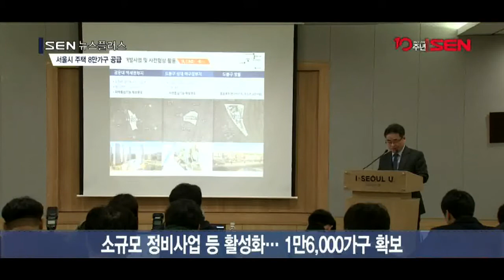[SENTV] “도로 위에 주택 짓는다”… 서울시, 8만가구 공급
[앵커]
서울시가 도심 안에 주택 8만 가구를 공급하기 위한 세부계획을 공개했습니다. 기존 용지들을 적극적으로 활용하고, 도로 위에도 주거 단지를 만드는 등 다양한 방법을 통해 공급을 차질 없이 마치겠단 계획입니다. 유민호기자입니다.

[기자]
서울 중랑구에 위치한 북부간선도로.
성북구와 중랑구를 잇는 왕복 4차선 도로입니다.

자동차가 달리는 간선도로 위로 주거 단지가 들어섭니다.
서울시는 도로 위에 인공지반을 설치하고, 주택 1,000가구를 짓기로 했습니다.

서울시는 오늘(26일) 2022년까지 도심 안에 주택 8만가구를 공급하기 위한 세부계획을 공개했습니다.
지난 19일 정부와 함께 내놓은 ‘2차 수도권 주택공급 계획’에 따른 후속 발표입니다.

[싱크] 박원순 / 서울시장
“총 8만호의 주택 공급을 새롭게 추진하겠습니다. 힘겹지만 최선을 다해 공급하겠습니다.”

우선 기존 땅을 활용해 2만5,000가구를 공급합니다.
강남구의 노른자 땅으로 꼽히는 삼성동 서울의료원 주차장과 대치동 동부도로사업소 부지에 3,000가구를 짓습니다.
버스차고지나 이전을 앞둔 경찰서 땅도 적극적으로 활용해 주택을 건설할 계획입니다.

여기에 규제를 풀어 도심 안에 더 많은 주거 공간을 확보합니다.
상업지역이나 준주거지역 등의 주거 용적률을 100∼200% 추가로 늘려 증가분의 절반을 공공주택으로 활용합니다.
내년 3월부터 3년간 한시적으로 용적률을 높여 3만5,000가구를 공급합니다.

또 소규모 정비사업을 활성화하고, 빈집을 활용한 도시재생 등을 통해 1만6,000가구를 짓겠단 방침입니다.

이날 직접 브리핑에 나선 박원순 서울시장은 부동산 정책 신념도 밝혔습니다.
부동산에서 발생한 투기이익을 없애고, 중앙정부가 쥔 주택 정책 주도권을 지방정부로 이양해야 한다고 목소리를 높였습니다.

“부동산으로 인한 불로소득은 철저히 환수해야 합니다. 공시가격 현실화 등 토지공개념을 강화해야 합니다.”

[영상취재 이창훈 / 영상편집 소혜영]